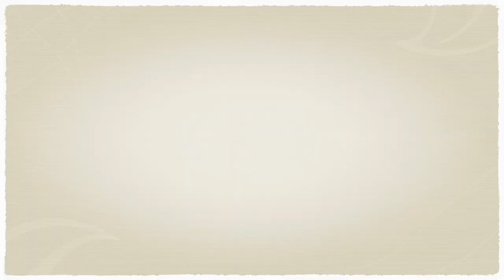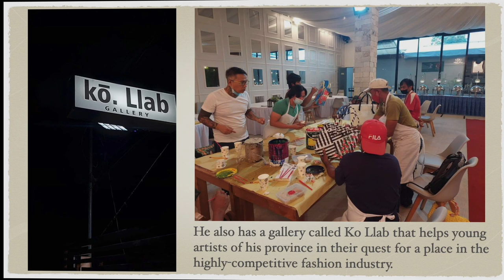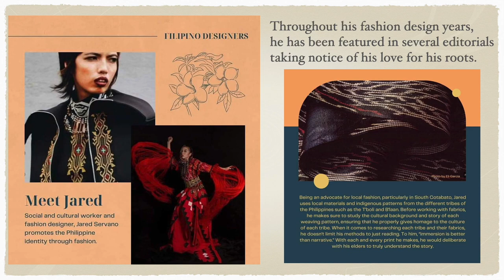Interview w/ JARED SERVANO, Project Runway Philippines Season 4 Top 3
This is Jared Servano, fashion designers from Koronadal City, South Cotabato and Project Runway Philippines Season 4 Top 3. Know more about him through this interview. Please watch!